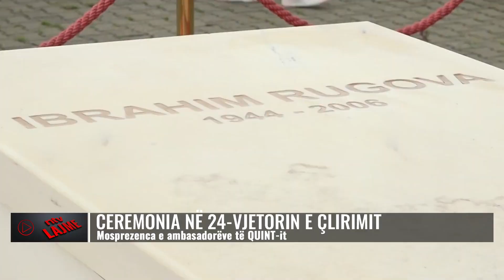Ceremonia në 24-vjetorin e çlirimit/ Mosprezenca e ambasadorëve të QUINT-it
Të hënën u shënua 24 vjetori i çlirimit të Kosovës, ndërkaq u organizua pritje shtetërore për korin diplomatik të akredituar në Kosovë dhe mysafirë tjerë.
Ajo çfarë u pa është se ndonëse ishin të ftuar, ambasadori i SHBA-s, Jeffrey Hovenier dhe ambasadorë të  vendeve të QUINT-it nuk kanë marrë pjesë në pritjen shtetërore.
Në këtë ceremoni, janë parë vetëm ambasadorët e Zvicrës dhe Austrisë, si dhe komandanti i KFOR-it. Nuk kanë marr pjesë as opozita parlamentare, PDK, LDK dhe AAK.
Ndërkaq, lidhur me atë nëse kishte bojkotim të organizimit nga ambasadorët e vendeve të QUINT-it, ka reaguar Bekim Kupina, këshilltar për Media i presidentes Vjosa Osmani.
Ai ka thënë se të gjitha shtetet e Quint-it kanë pasur përfaqësues në organizimin e përbashkët nga Presidenca, Kuvendi dhe Qeveria e Kosovës.

𝐀𝐮𝐭𝐨𝐫 : NTV